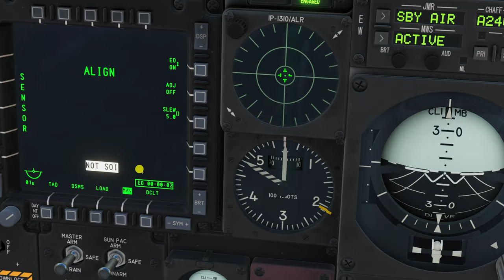DCS World:A-10C | AGM-65D Maverick /PT-BR_VÍDEO 2067